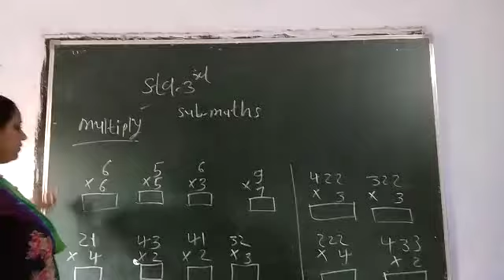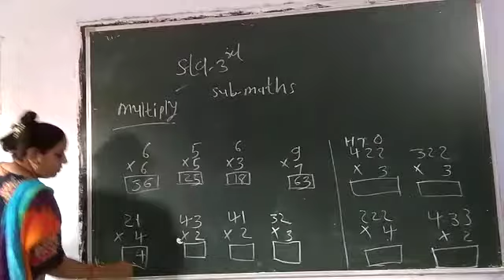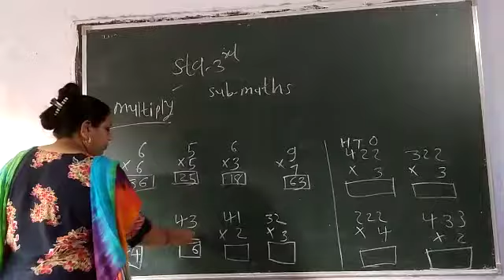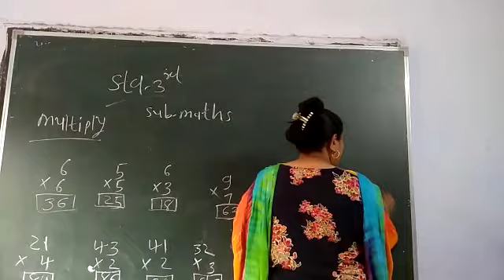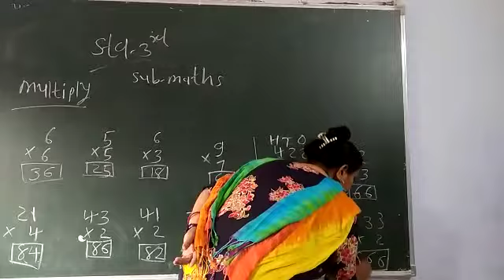29 July 2020(5)